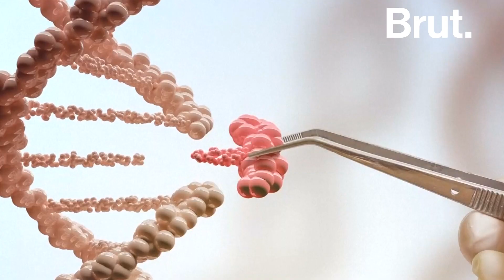Modifier l'ADN d'embryons pour soigner des maladies, c'est possible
Il est maintenant possible de corriger l'ADN des embryons pour soigner certaines maladies héréditaires. Une technologie révolutionnaire, mais dont les dérives pourraient poser de nombreux problèmes éthiques.